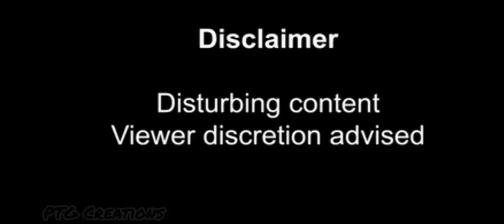Migrant women dies on railway platform :Child plays beside body. Tragic face of "TRUE INDIA"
Migrant crisis: Child tries to wake dead mother at Bihar station; Shiv Sena leader tweets heartbreaking video

The 35-year-old migrant woman died of hunger and dehydration on May 25 when she was travelling to Muzaffarpur from Ahmedabad in a Shramik Special train.

Child tries to wake dead mother at Bihar station

Photo Credit: Twitter     / Timesnow

Key Highlights

This video is just so heartbreaking and gut wrenching, said Shiv Sena leader Priyanka Chaturvedi

The deceased's brother-in-law said police brought down the body and sent it for postmortem

In the widely-shared clip, the toddler can be seen playing with the blanket placed over his mother's body

Muzaffarpur: A heart-wrenching video surfaced on social media on Wednesday which shows a child waking up his dead mother at a railway platform in Bihar's Muzaffarpur.

In the widely-shared clip, the toddler can be seen playing with the blanket placed over his mother's body in an attempt to wake her up. He can also be seen tugging at the blanket and then covering his own head with it as his mother lay still.

The 35-year-old migrant woman reportedly died of hunger and dehydration on May 25 when she was travelling to Muzaffarpur from Ahmedabad in a Shramik Special train.